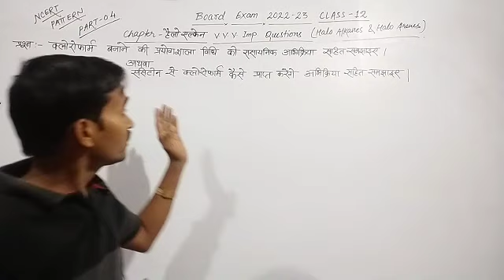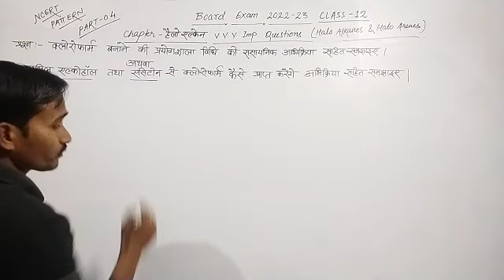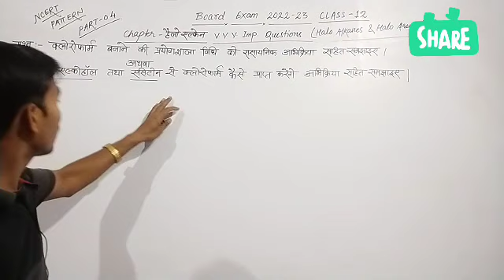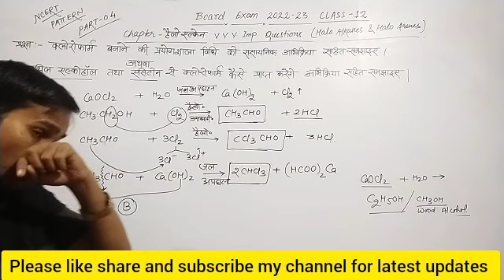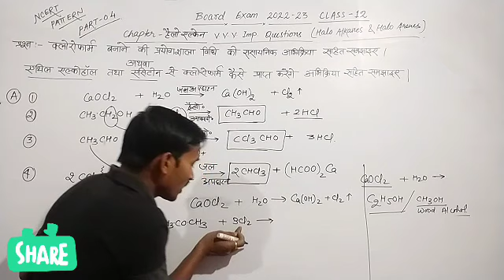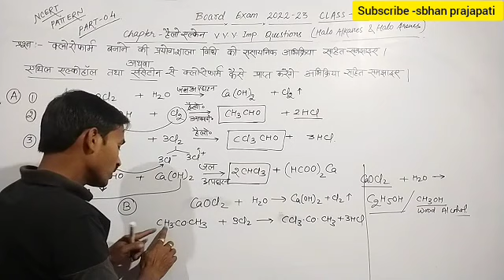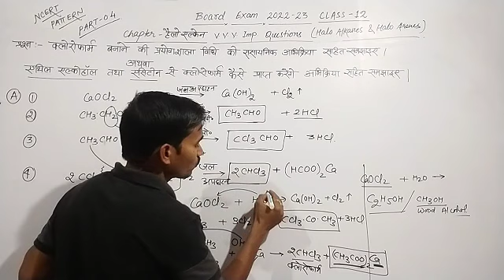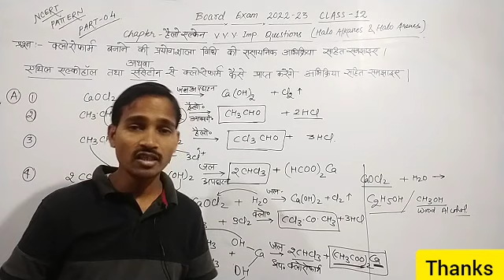क्लोरोफॉर्म बनाने की प्रयोगशाला विधि | class 12 chemistry chapter 10 |Chloroform preparation method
haloalkanes class 12,
Alkyl Halides,
alkyl Halides class 12
Riemer reimer reaction,
Reimer tiemann reaction,
Reimer tiemann abhikriya,
Reimer tiemann reaction class 12,
Reimer tiemann reaction mechanism,
Reimer tiemann reaction bsc 2nd year,
Reimer tiemann reaction class 12th,
carbylamine reaction,
carbylamine reaction class 12,
carbylamine reaction class 12th,
carbylamine test,
carbylamine reaction mechanism,
carbylamine reaction trick,
carbylamine reaction class 12 Tamil,
carbylamine reaction bsc 2nd year,
carbylamine test class 12,
carbylamine test class 12th,
carbylamine test in Tamil,
isocyanide,
isocyanide test,
isocyanide nomenclature,
isocyanide structure,
isocyanide reaction,
isocyanide parikshan,
isocyanide kya hai,
isocyanate structure,
haloalkanes and Haloarenes ncert,
haloalkanes and Haloarenes solutions,
haloalkanes and Haloarenes class 12th,
haloalkanes and Haloarenes class 12th chemistry,
haloalkanes and Haloarenes class 12th chemistry up board,
alkyl halides organic chemistry,
Alkyl halide,
alkyl halides and Aryl Halides,
alkyl halides organic chemistry bsc 2nd year,
chloroform banane ki prayogshala vidhi,
chloroform kaise Banta hai in hindi,
chloroform kya hota hai,
chloroform class 12 Chemistry,
chloroform kya hai,
chloroform ke rasayanik gun,
chloroform ka rasayanik gun,